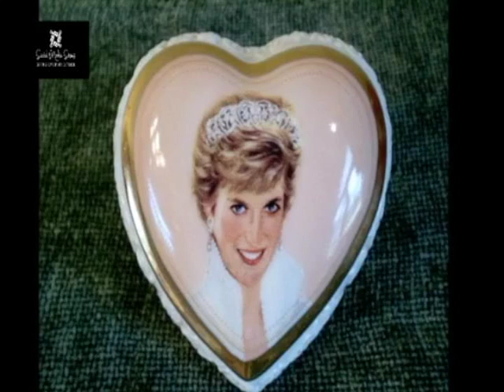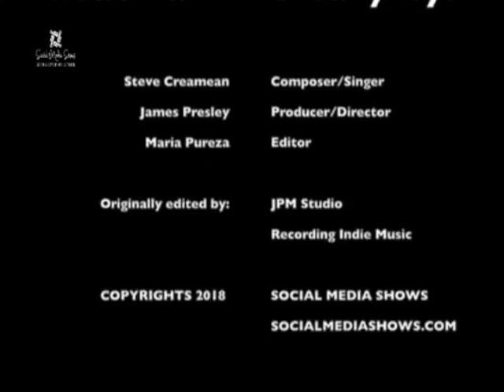"Princess Diana" ~ Let's Talk World ~ September 5, 2018 E22 S2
In this segment, Maria release a song composed by Steve Creamean, "Princess Diana". Steve composed a song dedicated to Princess Diana's death anniversary.